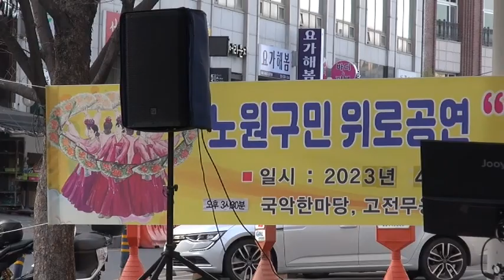광운대역/특설무대/가수/현찰/멀어져간 내청춘(타이틀)신곡/내생애 못잊을사람/님의등불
광운대역/특설무대/가수/현찰/멀어져간 내 청춘(타이틀)신곡
      내생애 못잊을사람 (이태호)원곡/님의등불(진성)원곡